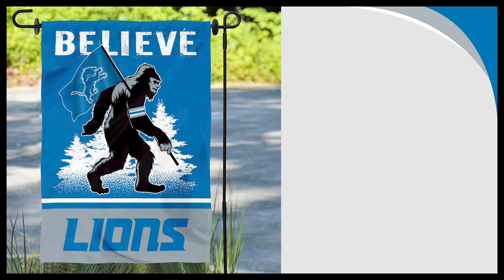Detroit Lions Bigfoot "Believe" Garden Flag